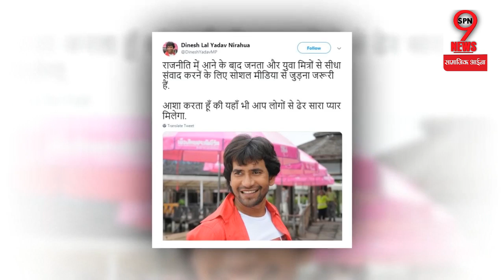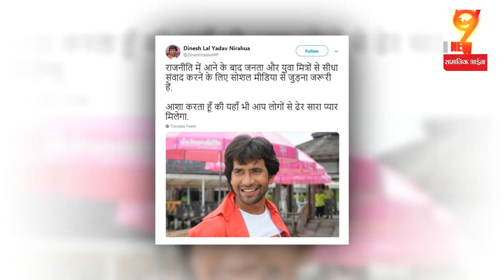LOK SABHA 2019: पीएम मोदी के रास्ते पर चले निरहुआ, राजनीति में मचा घमासान |Loksabha Election